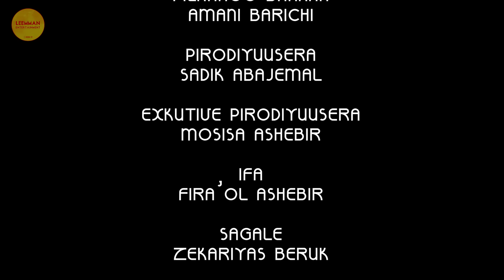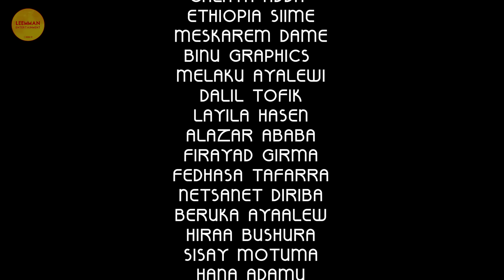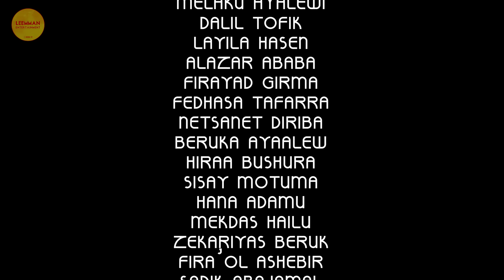Fiilmii Afaan Oromoo Haaraa Waadaa 2023 [ New Afaan Oromo Film Waadaa/Ethiopian Oromo Movie 2023]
Leemman intartemantiin Fiilmiiwwan fi Diraamaawwan haaraa akkasumas taphoota nama bowaarsan isiniif qabatee dhiyaata. Chaanaalii keenyaaf haaraa yootaatan subiskiraayibi gochuun maatii keenya akka taatan isin affeerra.
በሌመን ኢንተርቴይመንት
አዳዲስ የኦሮሚኛ ድራማዎች እና ፊልሞች  እንዲሁም አዝናኝ  ጨዋታዎች ተዘጋጅተው ወደ እናንተ ይቀርባሉ !
ለቻናላችን አዲስ ከሆናችሁ አሁኑኑ ሰብስክራይብ በማድረግ ቤተሰብ ይሁኑ
@ Leemman Entertainment
New Oromo dramas and movies as well as fun games are ready for you!